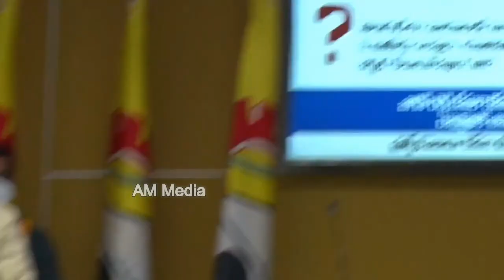Chandrababu Naidu Funny Comments Jagan Video | CBN live | Tdp Latest | Am Media